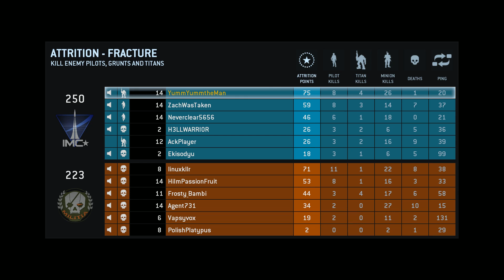Titanfall Beta 02 16 2014 16 02 49 114 DVR